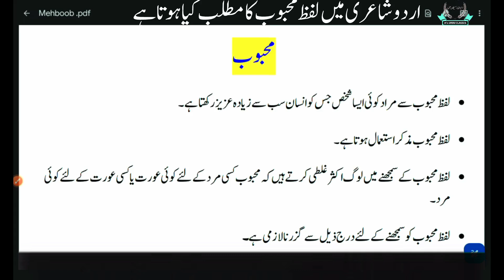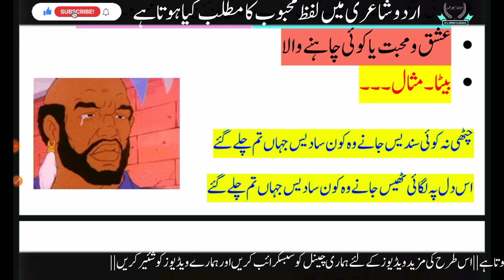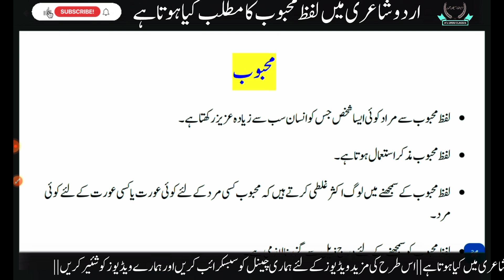Mehboob k kya maaney hai Urdu shayari main| اردو شاعری میں لفظ محبوب کے کیا معنی ہیں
This vedio is prepared for the students of class 10th.As it is based on the new prescribed Syllabus of JKBOSE.
Topic: Urdu Ghazal main MEHBOOB lafz Kay kya maaney hai
موضوع: اردو غزل میں لفظ محبوب کے کیا معنی ہیں
J.ks Urdu classes is an alround plateform for the students of class 4th to 12th.
Students can learn all Urdu books based on NCERT Syllabus, Urdu grammer, Learning skills, motivational vedios etc.
Moreover, this channel is a great stage for the students who want to understand History ( Ancient, Medieval and Modern) portions. World History,
All related subjects of Social Studies..

This channel is the only channel where all  topics are being covered in simple language and Child Centered  methodology. This is the best plate form for all students of JKBOSE and NCERT Students to get Urdu classes., Social Studies and all relvent subjects
This vedio is an informative and helpfu based on educational purposes.
This vedio is made for the students of class
10th Jammu and Kashmir State Board School Education.
This vedio is based on the new prescribed text book of JKBOSE
# Textual Notes
# Baharistaani Urdu - 10th chapter No. 8